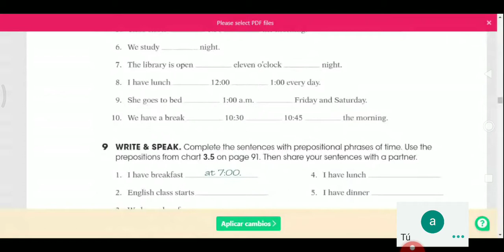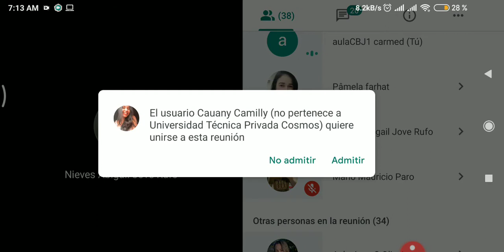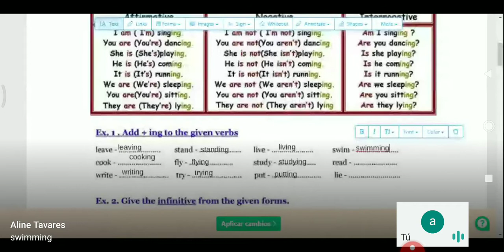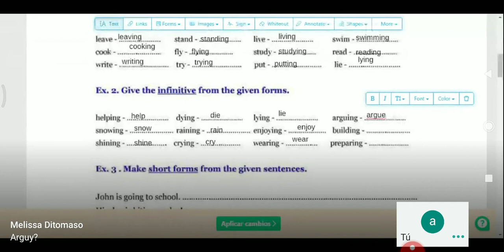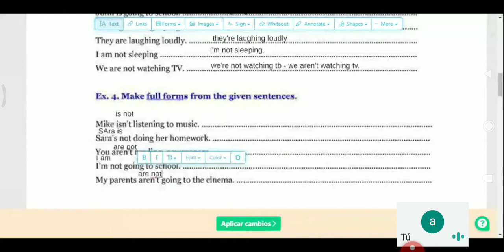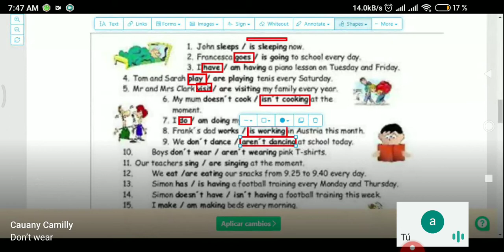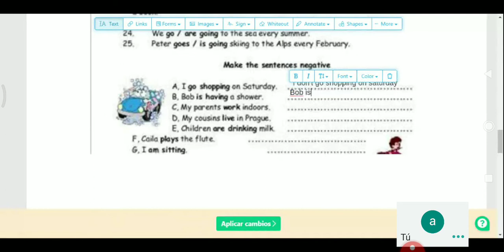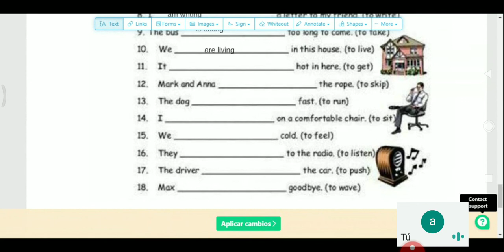Present continuous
Clase 27/08/2020